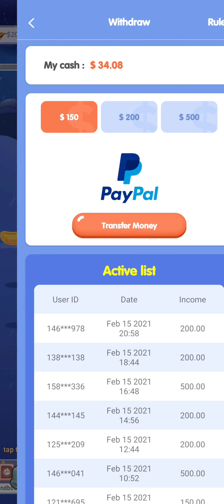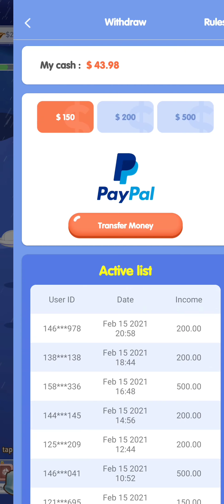Lucky Ship Part 1, can you win real money playing this game or is it another scam game? 🤔